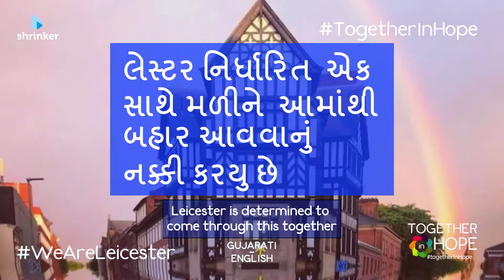Together in Hope Gujarati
Invitation to join Together in Hope in Gujarati